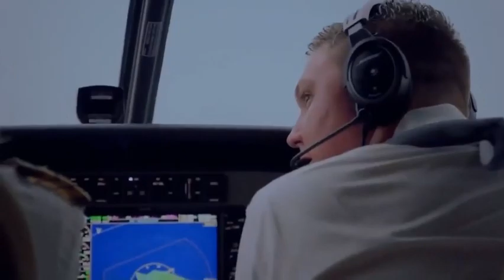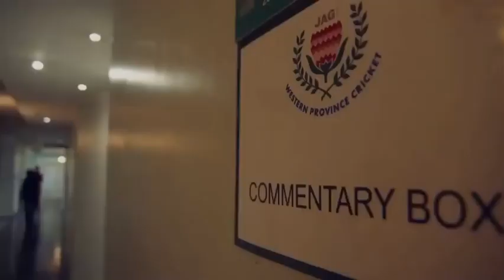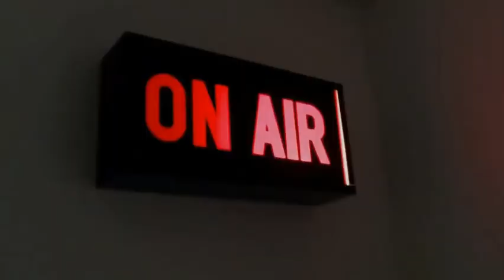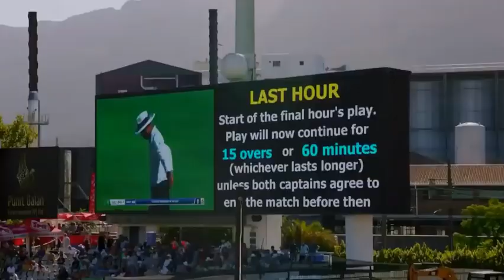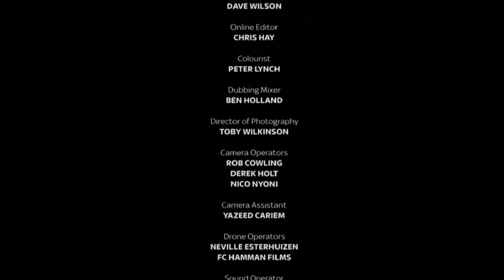Rob Beckett & Romesh Ranganathan vs Cricket in South Africa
Rob Beckett and Romesh Ranganathan take on Cricket